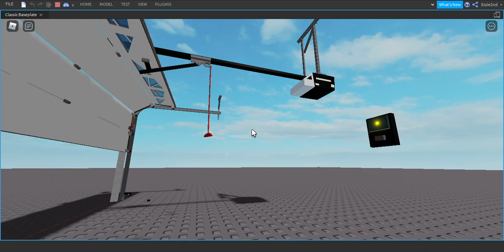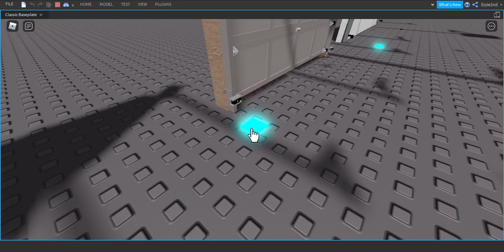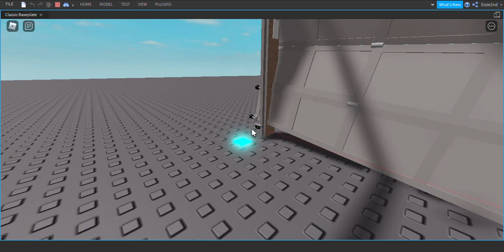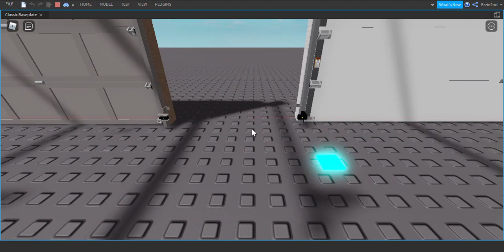a new garage door game that i'm making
yes these are new doors that I made I still make garage doors but not as often but anyways like and sub if u want more content like this
and also there is no game link this game is still a work in progress